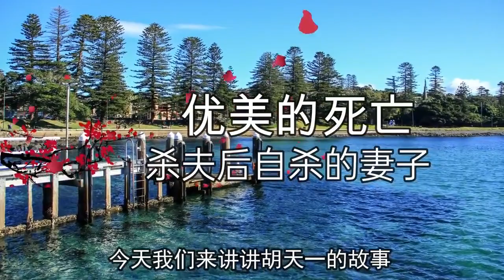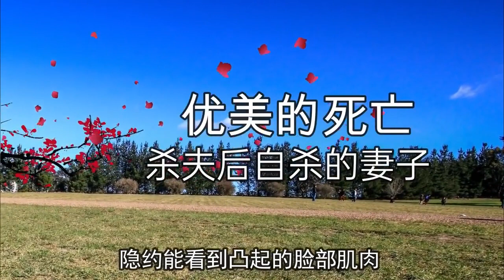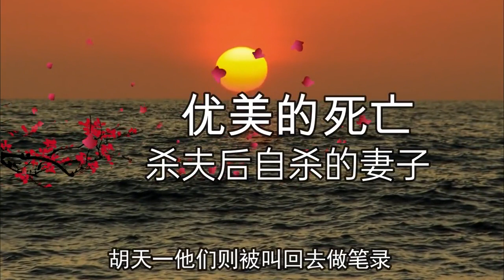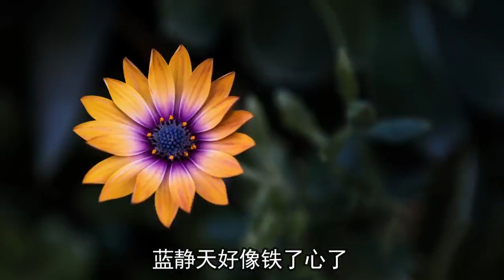中国刑事大案纪实 | 刑事案件要案记录【老母亲来到儿子家】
所有故事，均来自于真实案件！
生活比小说更加惊险离奇，抽丝剥茧还原真实的案件现场，带你一起挖掘真相！